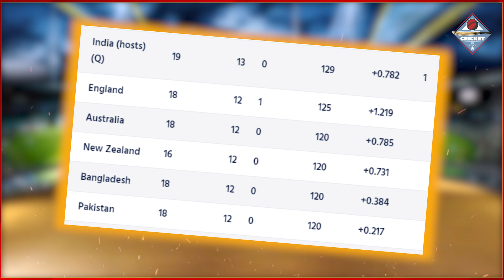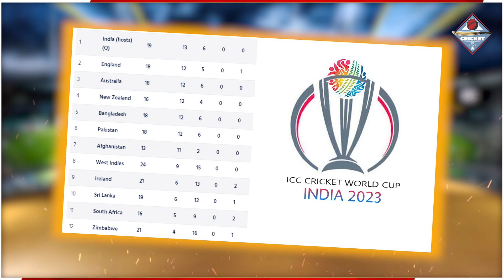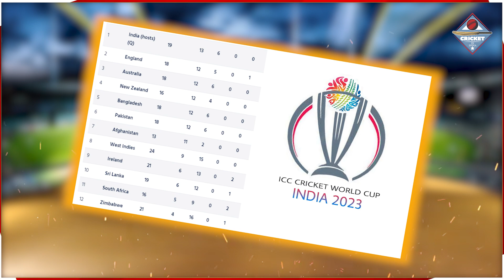पहले ODI में हार के बाद भी भारत No. 1 पर बरकरार, अब ऐसे Super League के लिए क्वालीफाई करेगा भारत